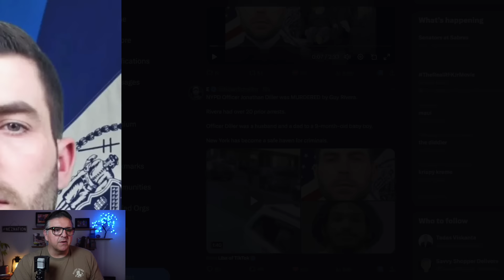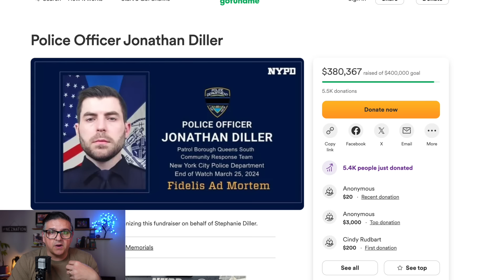🚨LEAVE NYC NOW! Biden & Karine Jean-Pierre Dishonor NYPD Officer Jonathan Diller (SHOCKING)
LEAVE NYC NOW! Biden and Karine Jean-Pierre SHAME NYPD Officer Jonathan Diller's Memory. NYPD Officer Jonathan Diller Deserves MORE from Biden and Karine Jean-Pierre! Shame on Them

3. Is a Medical Degree Worth It? My Personal Experience with Top-Trained Doctors a NEZNATION insider FREE, and never miss out on new, breaking news, stories, and videos,